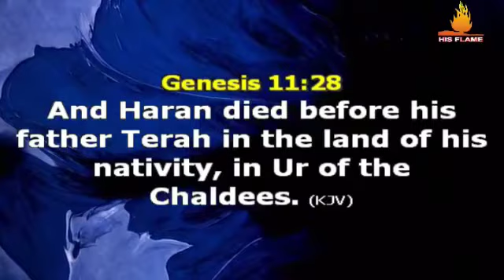November 24, 2021